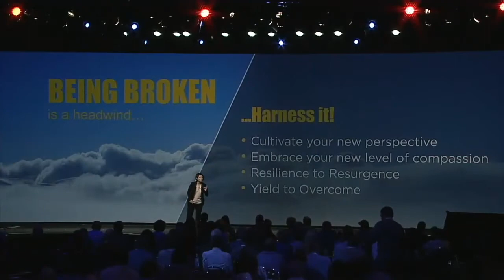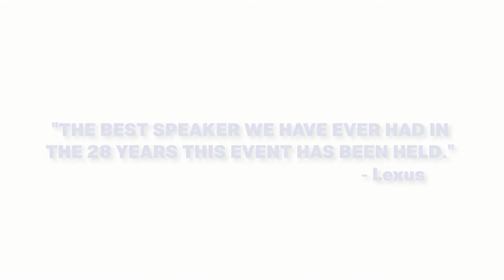Nicole Malachowski | Demo Speaker Reel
Col. Nicole Malachowski, USAF (Ret.) defies stereotypes. Yes, she was a jet fighter pilot, but if you think you know her based on that, you’d be wrong. A leader, a combat veteran, the first woman pilot on the Thunderbirds Air Demonstration Squadron, a White House Fellow, and an inductee into both the National Women’s Hall of Fame and the Women in Aviation International Pioneer Hall of Fame, Nicole’s distinguished 21-year Air Force career exceeded her wildest dreams. But the dream came to an end when a devastating tick-borne illness left her struggling greatly to speak or walk for almost nine months. An indomitable spirit, Nicole fought back against overwhelming odds and prevailed. Drawing on stories from her career and personal life, Nicole inspires audiences to rethink the challenges they face every day. She urges them to go beyond resilience and become resurgent. Nicole’s empowers people with three key beliefs: failure and risk is the price of entry for achieving something great; sometimes you need to yield to overcome, and her personal mantra – “nobody wants to lead a scripted life.”